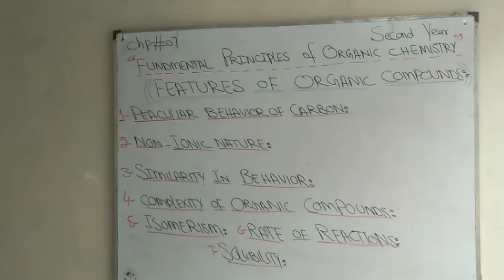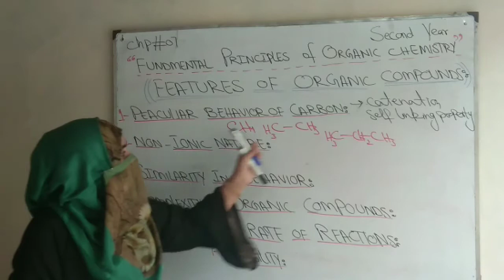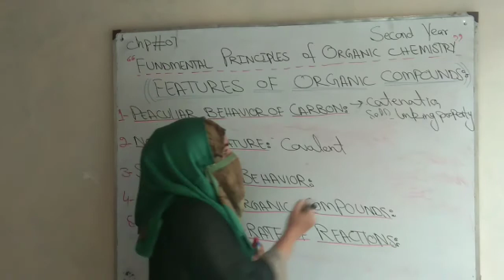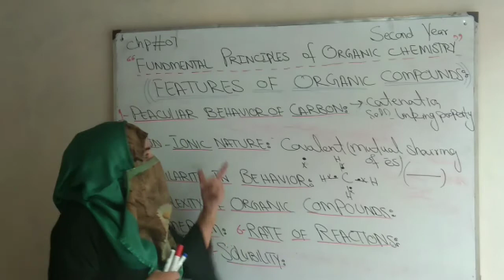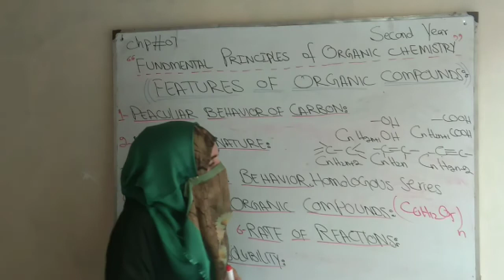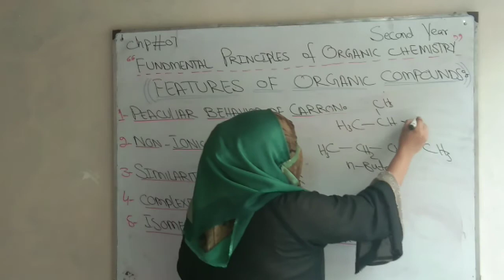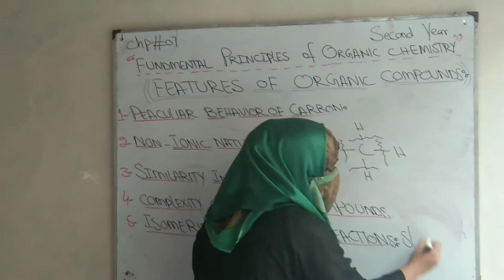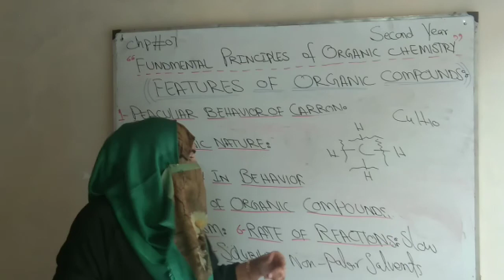Features of Organic Compounds Lec#02// Chp#07 FSc Part 02